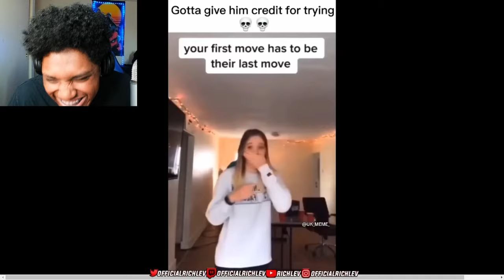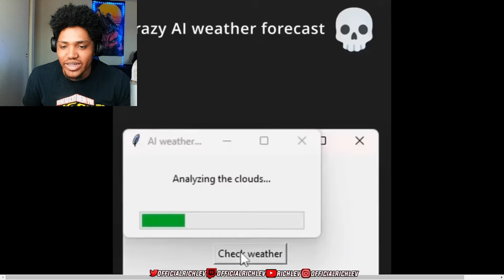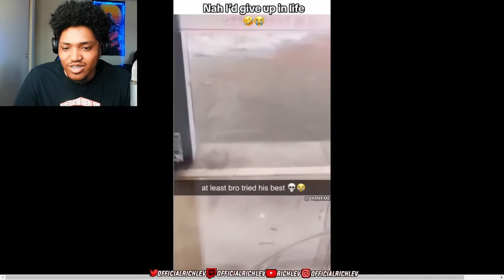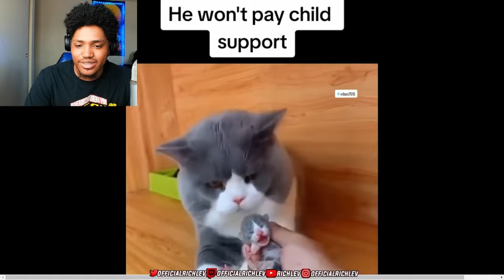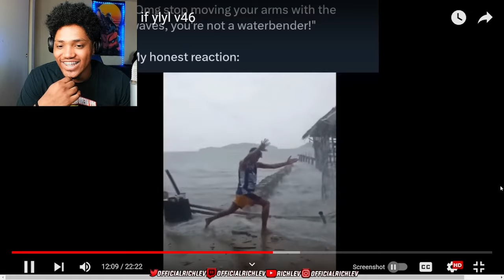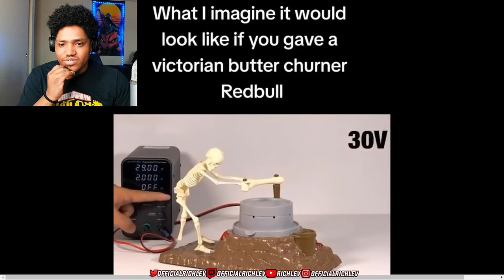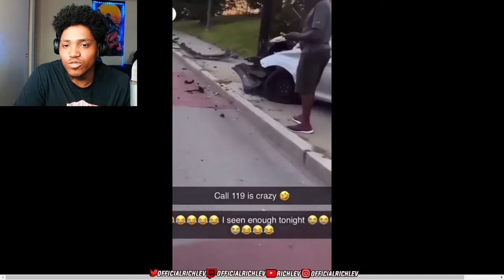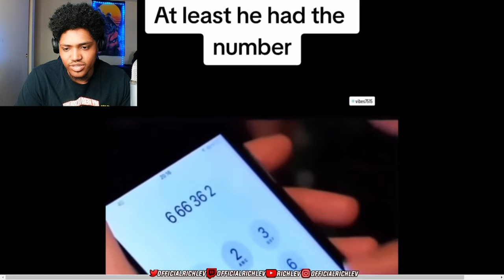you laugh, you restart 6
Richlev reacts to Offensive memes compilations